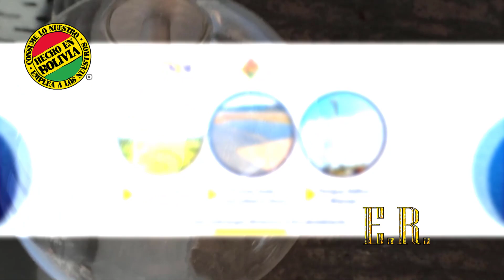Bolivia exportará energía eléctrica 2022 | Exportación de energía eléctrica a la Argentina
Bolivia exportará al mercado de Argentina 120 MW de energía eléctrica en 2022